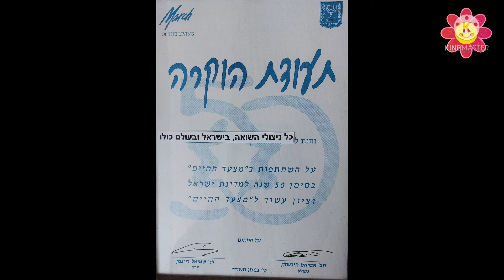תעודת המסע לפולין, מוטי בוכמן, (0)עם מועדון ניצולי השואה, שבנתניה.